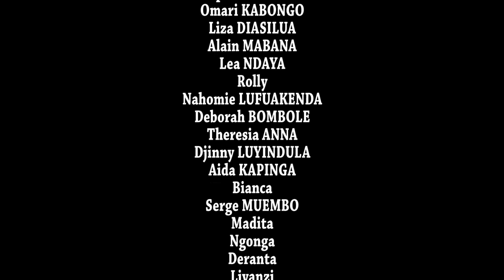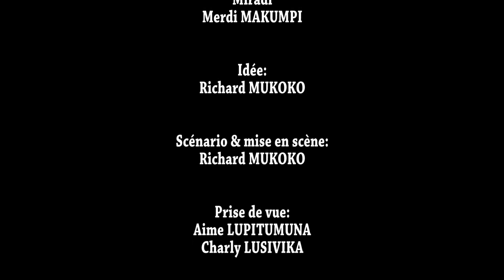SOKI BATUNAKA MOWEYI EP: 4